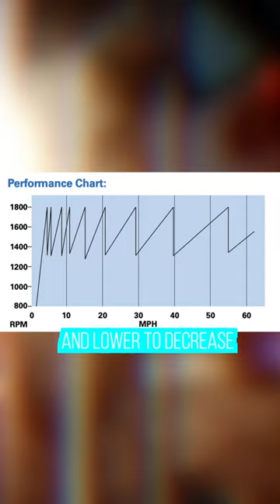Why do Semi Trucks Have so Many Gears?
Gear I use to shoot my videos:
Panasonic G7
Panasonic 25mm F1.7